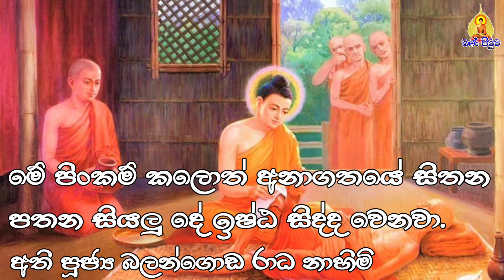මේ පිංකම් කලොත් අනාගතයේ සිතන පතන සියලු දේ ඉෂ්ඨ සිද්ද වෙනවා | Bana | darmadesana | Budu Bana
other topics
bana
Bana Deshana
budu bana
kavi bana
kavi bana sinhala
rathana sutraya
kavi bana 2022
kavi bana jathaka katha
kavi bana viridu
viridu bana new
viridu bana
bana katha
bana katha sinhala
bana sinhala
bana kavi
bana deshana
bana galigamuwe gnanadeepa
bana pirith
bana desana
bana kagama sirinanda himi
bana kavi sinhala
bana mawarale bhaddiya
bodhi puja
bodhi puja gatha sinhala
bodhi poojawa
bodhi puja kavi
බණ දේශණා
bodhi puja gatha
bodhi puja seth kavi
bodhi puja digala piyadassi himi
bodhi puja gatha sinhala mahamevnawa
amadahara kavi bana
amadahara today
amadahara
bana mawarale bhaddiya thero
bodhi puja
bodhi poojawa
bodhi puja kavi
බණ දේශණා
bodhi puja gatha
amadahara kavi bana
amadahara today
amadahara
ada derana ada derana sinhala news
sirasa tv live
hiru live
ada derana 24
sinhala news
sinhala news
chulla kamma vibanga
chulla kamma
chulla kamma vibanga sutraya
panna gnayaloka himi last
kavi bana new 2022
bana deshana
dharma deshana
dharma karunu
sinhala bana katha
bana katha
bana sri lanka
bana deshana sri lanka
soma himi
soma himi bana
soma himi bana deshana,
gangodawila soma himi
gangodawila soma himi bana
buddhist monk sri lanka
kagama sirinanda thero
galigamuwe gnananda thero
mawarelle badhdiya thero
bana katha
bana katha sinhala
bana deshana
aluth bana deshana
bana karunu
bana sinhala
bana kavi
bana deshana
bana galigamuwe gnanadeepa
bana pirith
bana desana
bana kavi sinhala
bana mawarale bhaddiya
bana 2021
galigamuwe gnanadeepa
galigamuwe gnanadeepa thero
galigamuwa hamuduruwo
galigamuwe gnanadeepa thero bana 2022 new
soma hamuduruwo bana
soma hamuduruwo
soma hamuduruwange bana
soma himi bana
soma himi dharma deshana
soma himige bana
gangodawila soma thero bana
gangodawila soma thero
gangodawila soma hamuduruwo
gangodawila soma hamuduruwo
kagama sirinanda thero bana 2022
kagama sirinanda himi bana
kagama sirinanda thero
kagama hamuduruwo
kagama sirinanda thero 2022
kagama sirinanda thero 2022 new bana
kagama sri nanda himi
kagama hamuduruwange bana
kagama bana
maware bhaddiya himi
maware bhaddiya himi bana
maware bhaddiya thero
maware bhaddiya 2022
welimada saddhaseela thero
welimada saddhaseela thero bana
welimada saddhaseela thero 2022
welimada saddaseela thero
welimada saddaseela thero
welimada saddaseela himi
welimada saddaseela
welimada saddaseela himi bana 2022
welimada saddaseela thero bana
welimada saddaseela hamuduruwo
welimada saddaseela thero 2021
welimada saddaseela himi bana new
welimada saddaseela himi keti bana
balangoda radha thero
Koralayagama Saranathissa Thero
Koralayagama Saranathissa thero bana
Koralayagama Saranathissa
Koralayagama Saranathissa Thero bana 2022
Saranathissa Thero bana
Saranathissa Thero bana
Koralayagama saranathissa Himi
saranathissa
saranathissa thero
koralayagama thero bana
balangoda radha thero
balangoda radha thero bana 2022
rajagiriya ariyadhamma himi
rajagiriye ariyagnana thero bana
rajagiriye ariyagnana thero 2022
rajagiriye ariyagnana thero pansil maluwa
rajagiriye ariyagnana thero new
rajagiriye ariyagnana thero bana 2022
bana today
today bana
bana new
budu guna
budu bana padayak
bana deshana sinhala
katharagama deviyo
ragaya
dweshaya
mohaya
sinhala bana katha
bana koralayagama saranathissa
Sri Lanka
Sinhala
Nadagamkarayo
Nadagamkarayo Sara
Poson Poya 2022